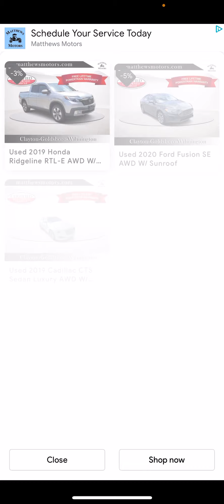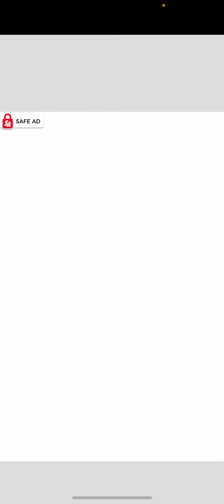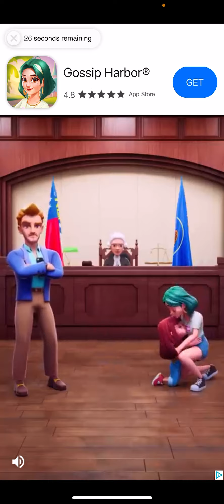Idontknow does talking angela 4